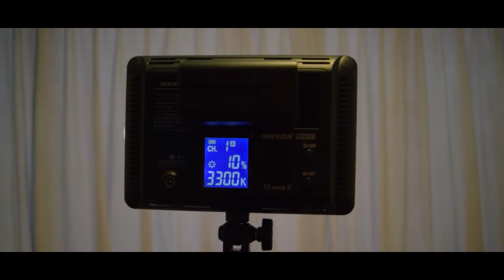Wise Men? - First Vlog!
What's up guys! This is my first vlog, I hope you like it! Cheers!

Video shot with:
Nikon D5300
GoPro Hero 5 Black
Tascam DR-10L
Neewer LED308